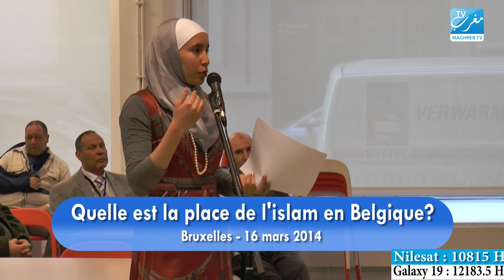Quelle est la place de l'Islam en Belgique? - Maghreb TV